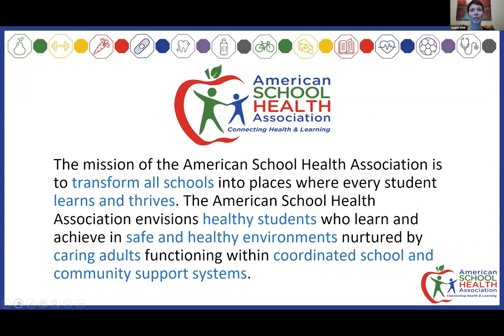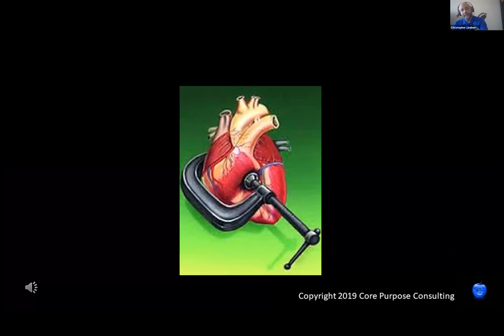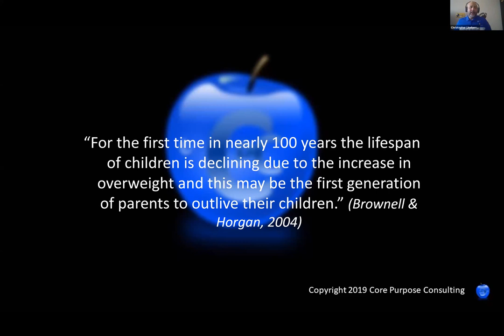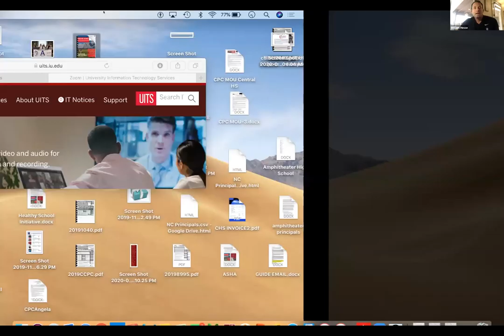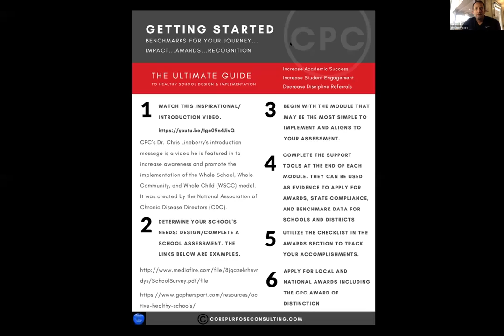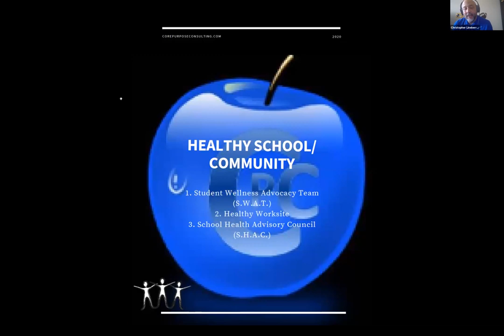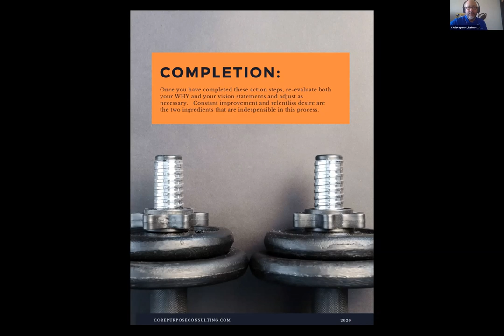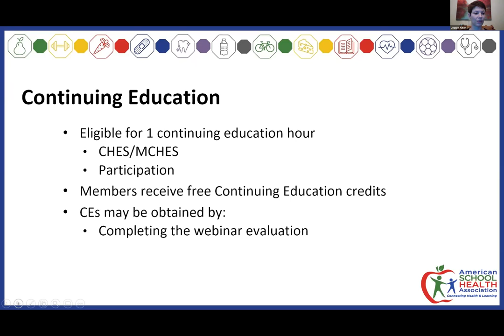The Ultimate Guide to Healthy School Design and Implementation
Thursday, March 19th, 11:00am-12:00pm EST

Presented by Dr. William Hesse, Co-Founder & Senior Education Consultant of Core Purpose Consulting; Dr. Chris Lineberry Co-Founder, Principal & Senior Education Consultant of Core Purpose Consulting

An opportunity for a webinar with national renowned experts from the online/virtual “Ultimate Guide to Healthy School Design and Implementation”. Attendees will learn how to integrate health, wellness, and physical activity into instruction, design and implement healthy school cultures within your school and community, develop healthy cultures that fit your school’s needs as well as how to provide students with the tools to build grit, tenacity and persevere in the face of adversity.